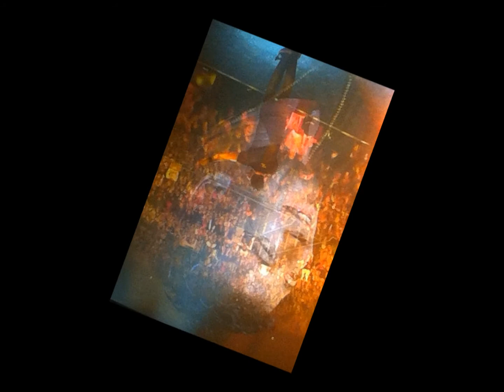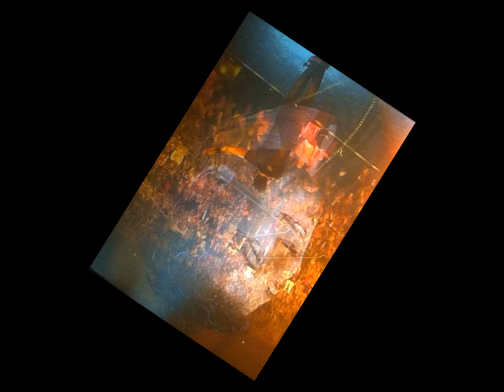EST CE QUE TU DANSERAS AVEC MOI(COVER PATRICK BRUEL)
extrait de son 3ème album(Bruel) cette chanson n'est pas très connu du grand public.Elle prend toute sa dimension sur scène.Je l'adore.Lui. et la chanson.